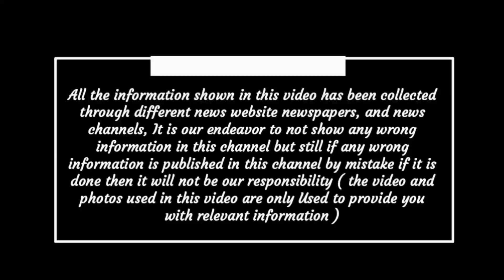Chhattisgarh latest news today